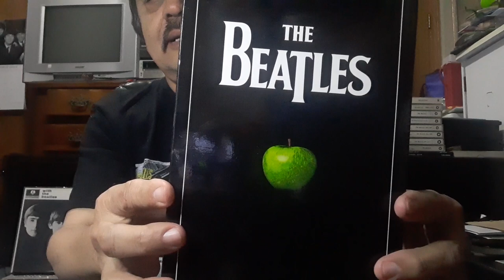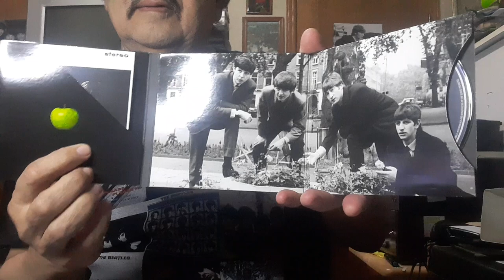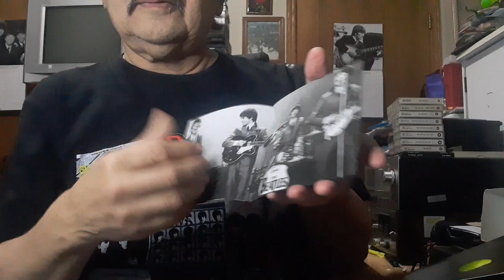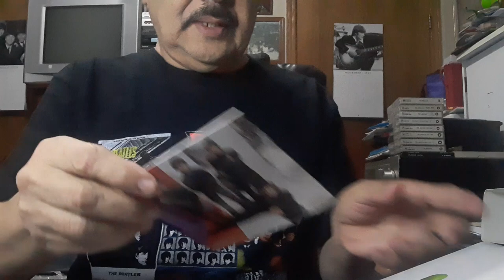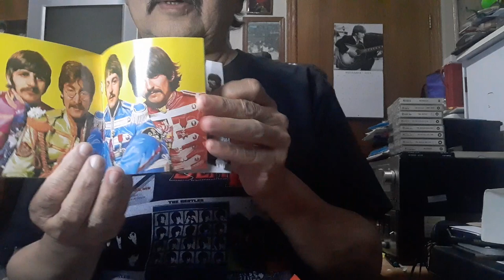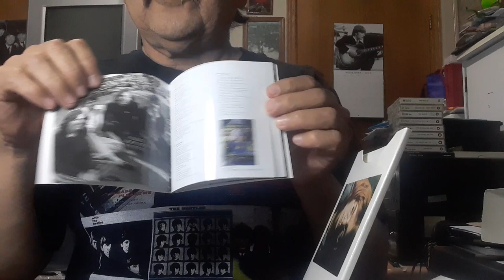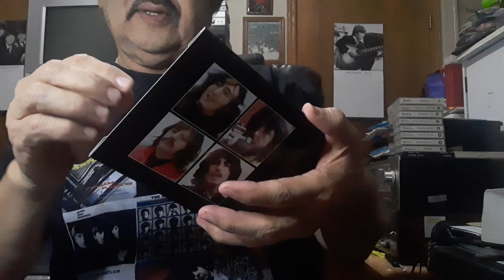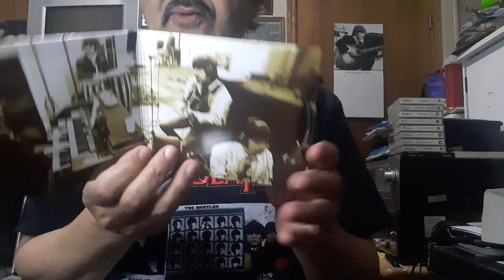the Beatles box set en disco compacto, remasterizada en 2009